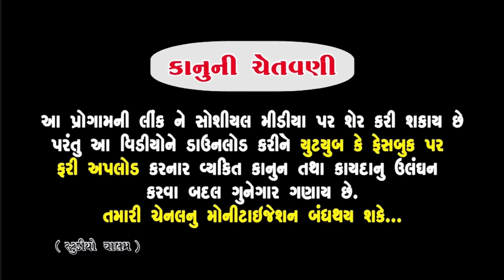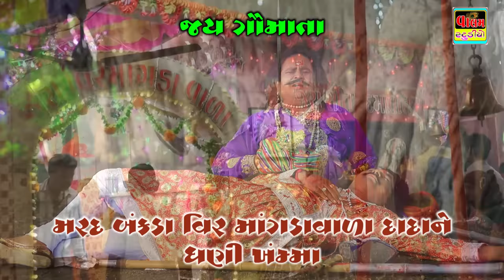Vir Mangdavalo Padmano Pritam | વિર માંગડાવાળો પદમાનો પ્રિતમ | New Full HD Gujarati Dharmik Song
Song : Mama Mari padmane kejo Mara jajera

Actor : Paresh Vyas, Krishna Zala, Vajubhai Vyas
Singer : Gagan Jethva
Lyrics : Rahul Vegad
DOP : Chetan Mahera
Director : Editor : Paresh vyas
Producer : Dipak Vyas
Presented By : Valam Studio
Label : Valambhai Ni Moj

ટાઇટલ: વિર માંગડાવાળો પદમાનો પ્રિતમ
ગીત: મામા મારી પદમા ને કેજો મારા જાજેરા જુહાર અધુરી રહી મારી પ્રિતડી માણારાજ

Taital: Veer Mangdavalo Padmano Pritam
Song : Mama Mari Padamane Kejo Mara Jajera Juhar Adhuri Rahi Mari Pritadi Manaraj